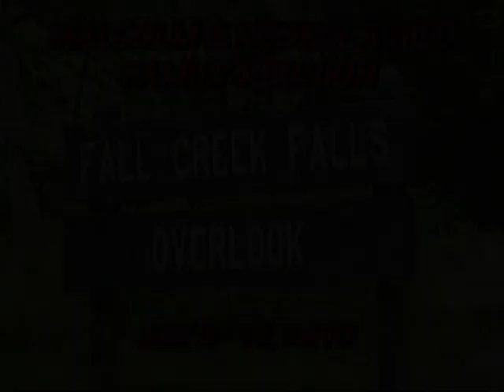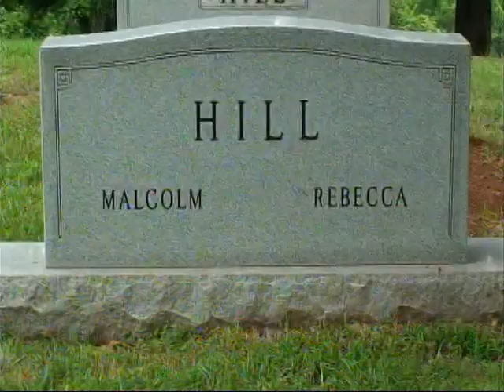MALCOLM & REBECCA HILL FAMILY REUNION - PART I